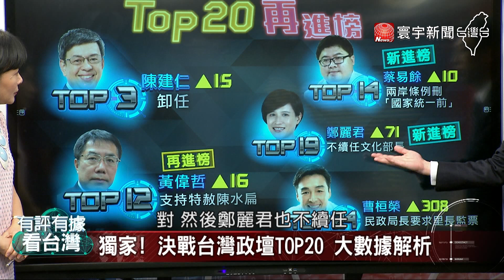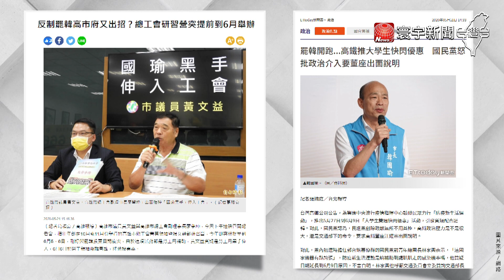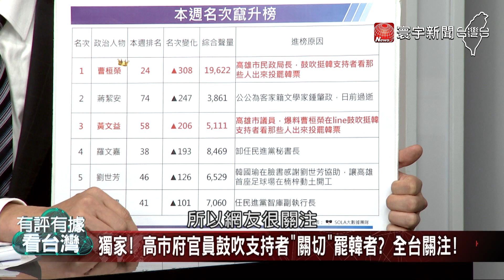P4 韓籲不投票要監票! 讓罷韓民眾害怕出門?｜有評有據看台灣 20200522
【寰宇新聞】